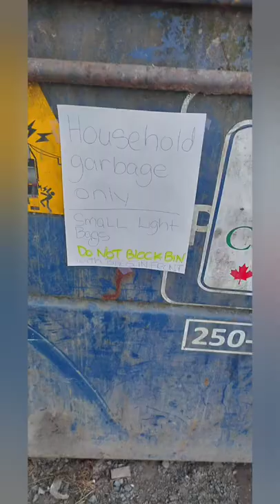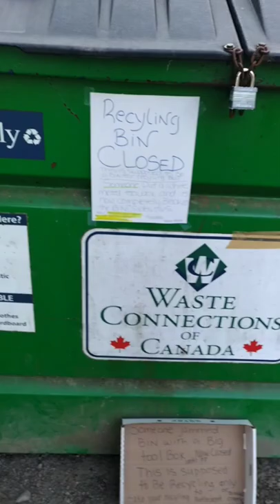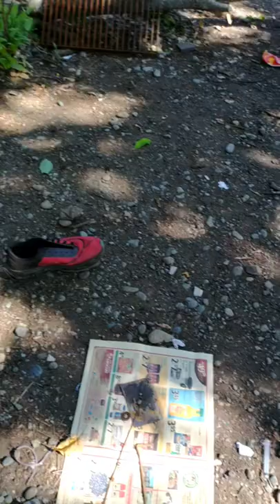Episode #7 a fire breaks out behind our RV when we were gone👀👀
First time going to Nanaimo in about a year and a fire breaks out when we were gone behind our RVs, also a little bit more information on the status of the campground and other things hidden that you don't see on the news.